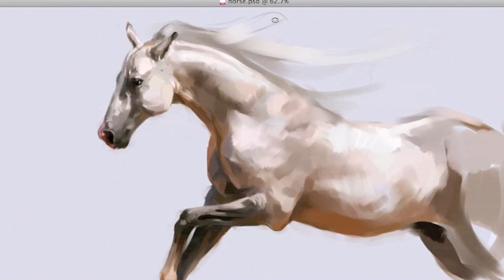Speed painting - Horse sketch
Song - Peaceland by Nujabes